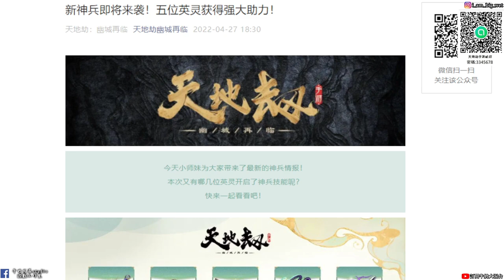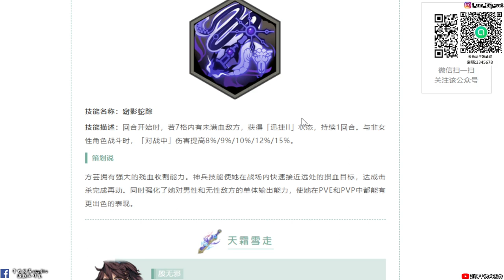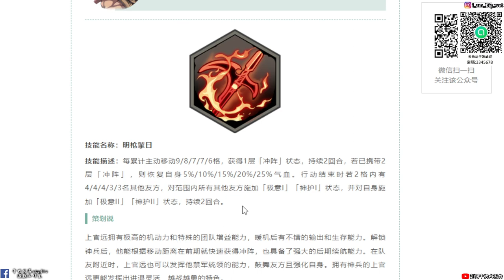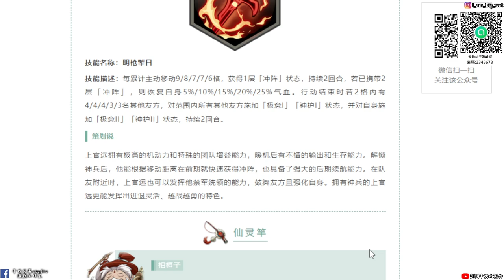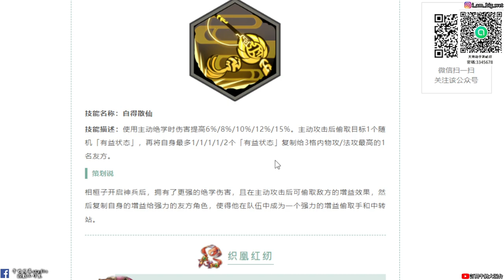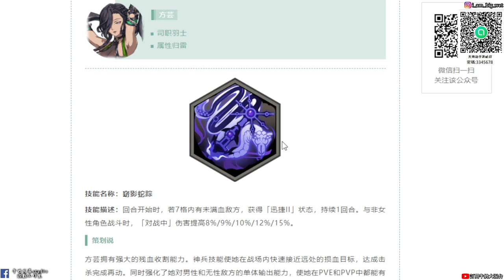【天地劫手遊】#8 神兵系統技能介紹|殷無邪的神兵技能來啦|方芸 相桓子 上官遠 司徒纓 神兵技能|牛奶大濕台|陸服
2.如果有喜歡天地劫手遊的朋友，可以加入大濕的LINE社群
密碼:3345678